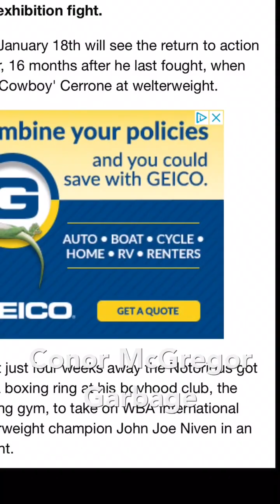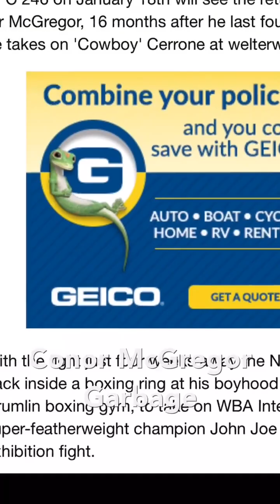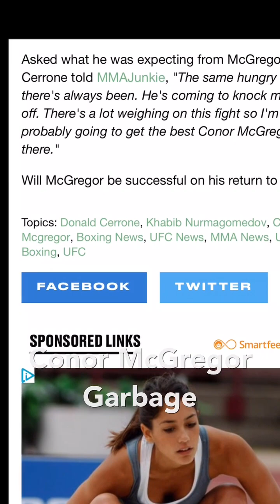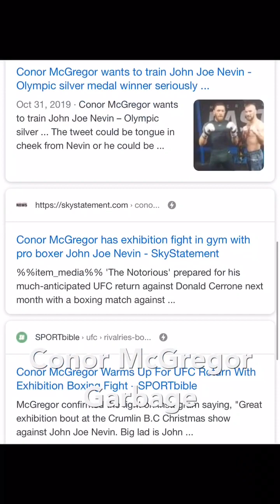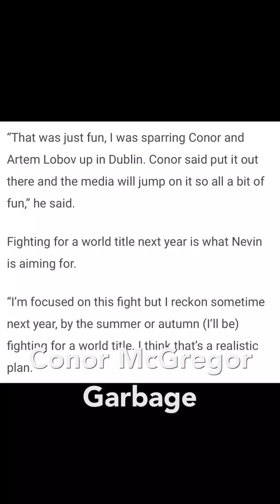Conor McGregor Schooled Pro Boxer Joe Nevin Preparing For UFC 246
From 1845 to 1852, Ireland suffered through a period of starvation and disease, resulting in a mass exodus. The Great Famine caused Ireland's population to drop by around 25%, due to potato blight which ravaged the country. Since almost a third of the country's population depended on the potato for survival, the destruction of crops, compounded by political and socio-economic factors at the time, saw one of the darkest periods in Ireland's history. Starved and desperate, people turned to various methods of acquiring food. The government took a hard line with thieves, exiling many hungry souls to Australia for their crimes.

“Fields of Athenry” is an Irish folk ballad, telling the story of a man named Michael in the town of Athenry, County Galway, Ireland. The story, although fictional, was true for many during the era: Michael stole food to feed his family and was sentenced to transportation to Botany Bay for the crime. This ballad has become popular amongst Irish sports supporters, and put the little town of Athenry on the map.Once McGregor was cleared to return to action UFC wasted no time scheduling the Irishman’s return bout opposite Nurmagomedov.
“I’ve been telling you guys for ever that we had to wait until Conor’s stuff was handled in New York,” UFC president Dana White said. “It got done. Obviously it was very favorable for Conor.”